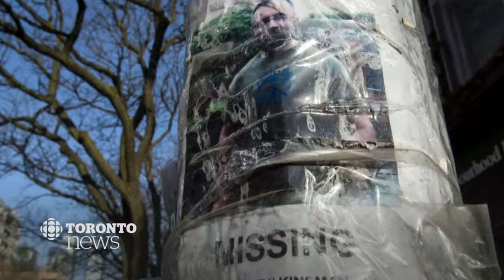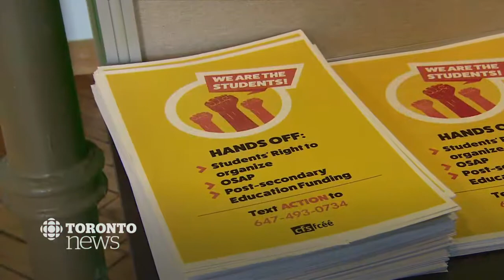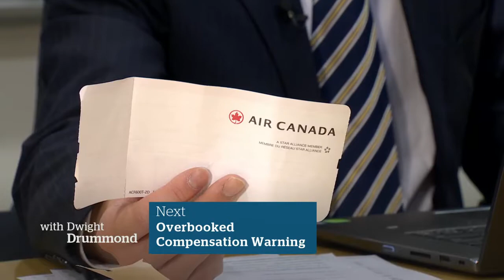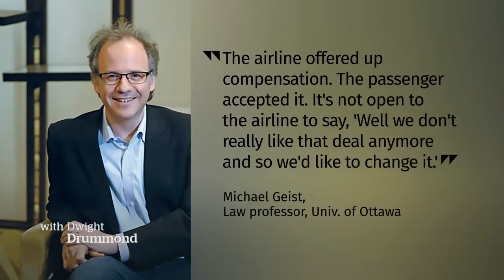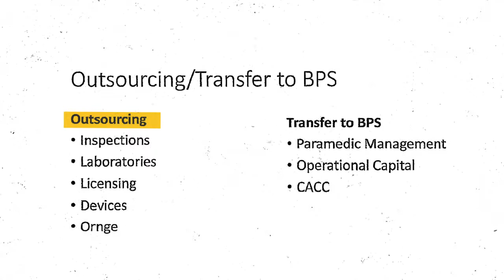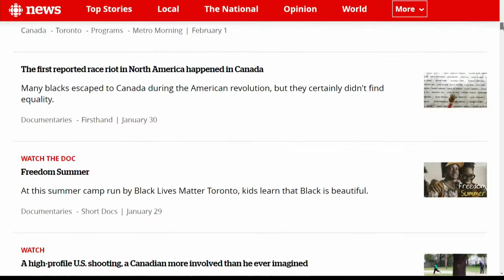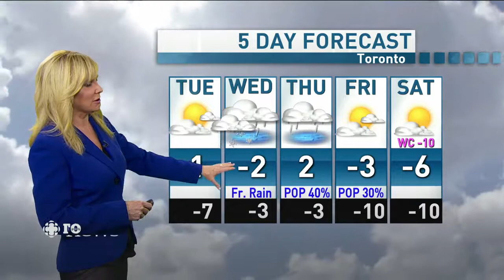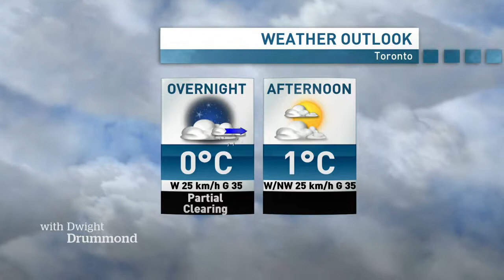CBC News Toronto - February 04, 2019 [6pm]